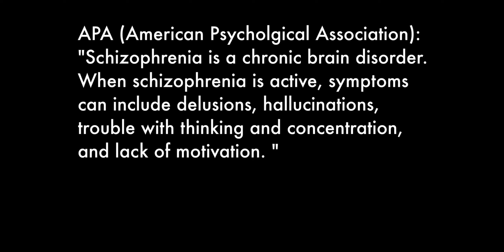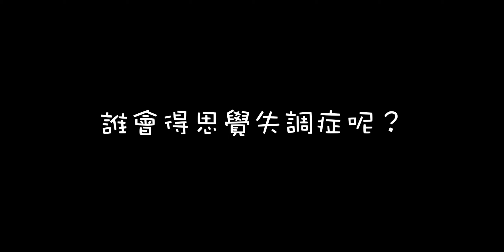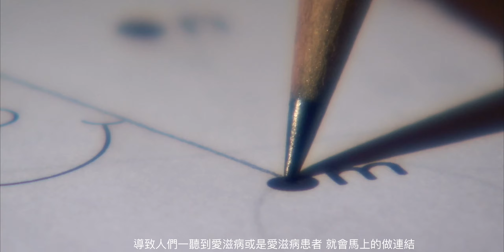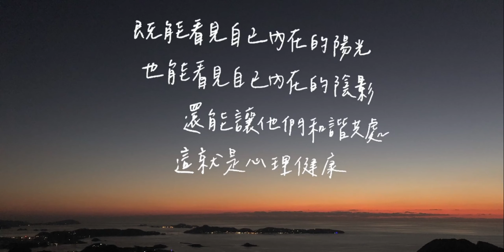8分鐘快速了解思覺失調！精神分裂等於人格分裂？精神病都是遺傳？｜ What is Schizophrenia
哈囉大家好我是Amanda，

你今天過得好嗎？

上一次在影片裡跟大家提到我實習的過程中接觸了很多思覺失調的個案。
在實習的過程中聽了很多他們的人生故事，在看到他們可愛的那一面的同時，我也看到了很多他們一直以來被迫要經歷的種種誤解跟磨難。
所以決定拍這個影片，希望幫助更多人了解思覺失調到底是什麼、讓我們可以一起看到更全面的故事☺️
即便我的實習結束了，還是希望可以用這種方式幫助我的個案們、以及其他正在對抗思覺失調的個案們，讓他們的故事被更多人看到、理解。

思覺失調（精神分裂）對社會大眾來說好像一直都是一個很神秘很可怕的心理疾病。
在我親身跟思覺失調的個案們相處過之後，我真的在他們身上學到了很多很多。那種長久努力跟這個慢性疾病對抗的韌性真的是很值得敬佩而且很感人的🥺💙
在這個過程中我看到了很多我以前不知道的事，所以我希望可以把這些分享給你們。更希望你們可以也把這些分享給身邊的人🥰

希望世界可以有更多的溫暖❣️

片尾圖：晴手寫@ching_hand_writing/ 文 三樣嘢